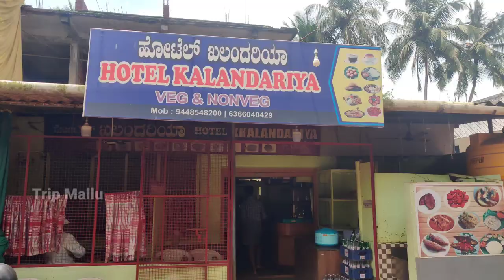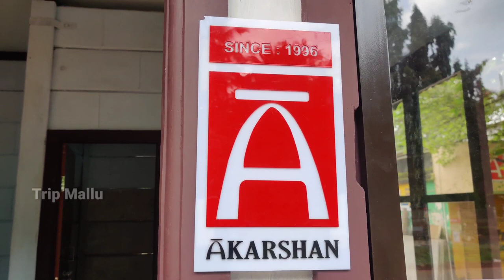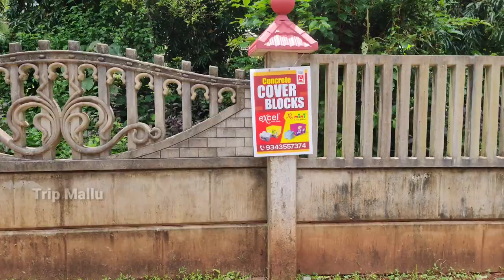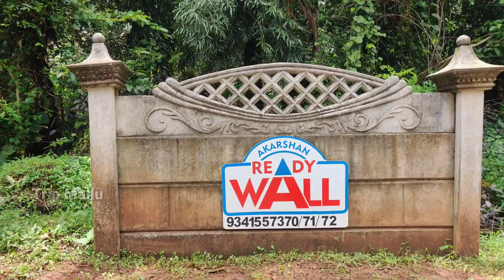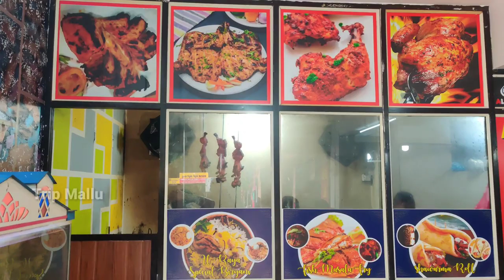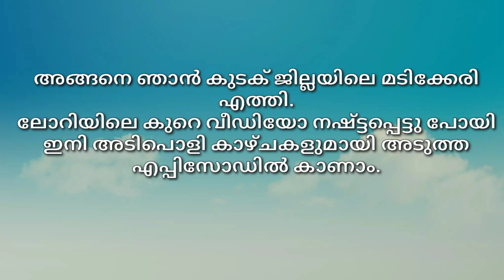All India Hitchhiking trip started || Removable house || Dakshina Kannada || Episode 1 || Trip Mallu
ഹായ് ഫ്രണ്ട്സ് ഫ്രണ്ട്സ് വെൽക്കം ടു ട്രിപ്പ് മല്ലു. എൻറെ പേര് ഷമീർ. ഞാൻ ഇപ്പോൾ  ഇന്ത്യ മുഴുവൻ hitchhiking (ലിഫ്റ്റടിച്ചും നടന്നും) ചെയ്തുകൊണ്ട്  ഇന്ത്യയിലെ മുഴുവൻ ജില്ലകളും കവർ ചെയ്യുക എന്ന ഉദ്ദേശത്തോടെ യാത്ര ചെയ്യുകയാണ്. കേരളത്തിലെ കാസർഗോഡ് നിന്നും  സ്റ്റാർട്ട് ചെയ്തു കർണാടകത്തിലെ ദക്ഷിണ കന്നട ജില്ലയിൽ പ്രവേശിച്ചു  അവിടെനിന്നും  കുടക് ജില്ലയിലൂടെ പിന്നിട്ട് നമ്മുടെ  യാത്ര തുടരുകയാണ് നിങ്ങളുടെ  എല്ലാവരുടെയും സപ്പോർട്ട് പ്രതീക്ഷിച്ചുകൊണ്ട് ഞാൻ എൻറെ യാത്ര യാത്ര തുടരുകയാണ്.

ഇതുവരെ സഞ്ചരിച്ച ദൂരം

Kasaragod to Coorg.Madikeri                  170 km

Districts currently traveled
1.Kasaragod (KL) 2.Dakshina Kannada(KA) 3.Coorg(KA)

Hitchhiking,
HITCHHIKING
HITCH HIKING
Hitch hiking
Hitchhiking malayalam
Hitchhiking kerala
Hitchhiking india
Kerala to kashmir
Indian culture
Indian village culture
Indian village life style
All india solo trip
Lift trip
All india hitchhiking
All india trip
All india round trip
Hitchhiking Trip Mallu
Hitchhiking trip mallu
All Districts trip
Explore all district in india
Low coast trip
Backpacker
Hitchhiking mallu
Hitch hiking Mallu
Hitchhiking Mallu
Trip mallu
Tripmallu
Trip Mallu
TRIPMALLU
TRIP MALLU
trip mallu
tripmallu
Hitchhiking Shameer
Hitchhiker Shameer